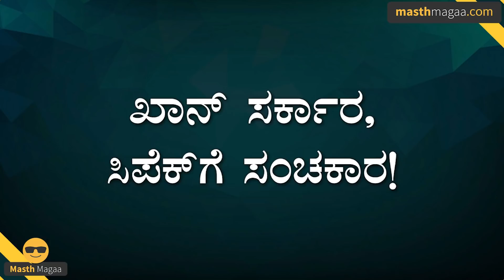ಹೊಸ ಪಾಕ್ ಸರ್ಕಾರ ಯಾರ ಪರ? | Shehbaz Sharif | CPEC | China | Imran Khan | Masth Magaa | Amar Prasad